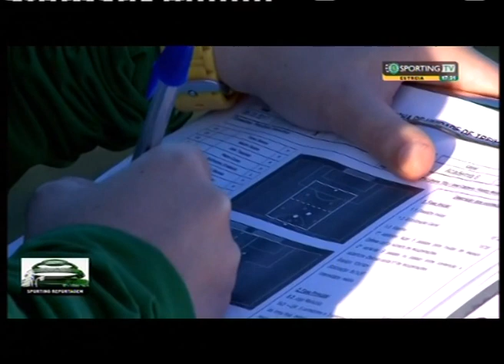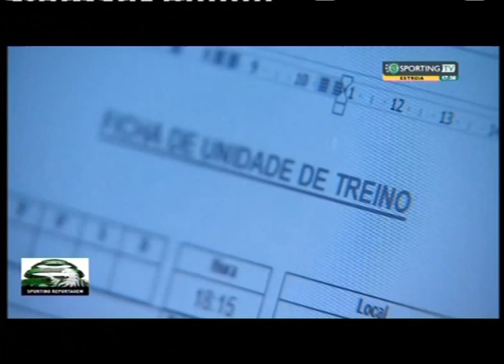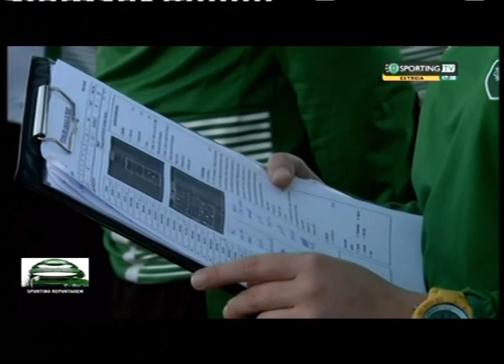JOANA SCP TOTAL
Joana Tilly treinadora da formação masculina no SCP em Alcochete